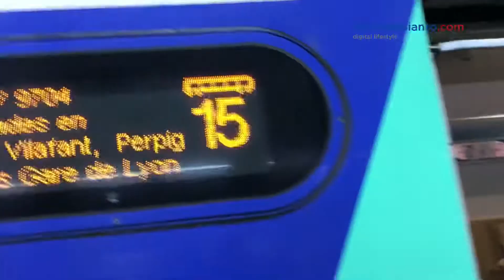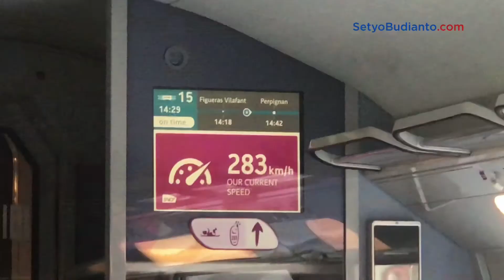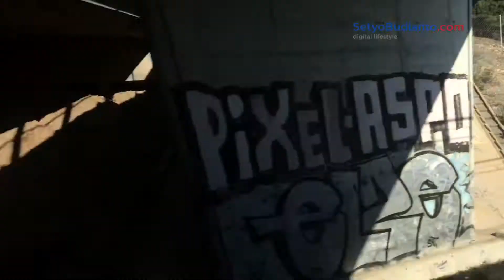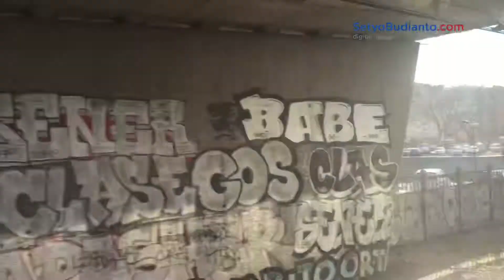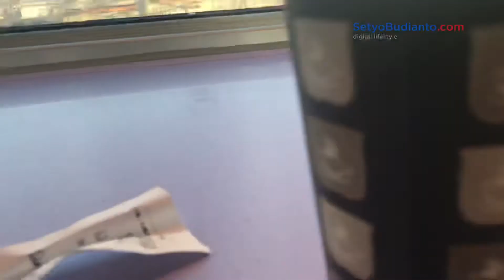Ditempuh 6 Jam Barcelona ke Paris dengan Kereta Cepat Internasional Renfe-SMFC - Februari 2018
Going to Paris from Barcelona by Renfe-SMFC International High-speed Train